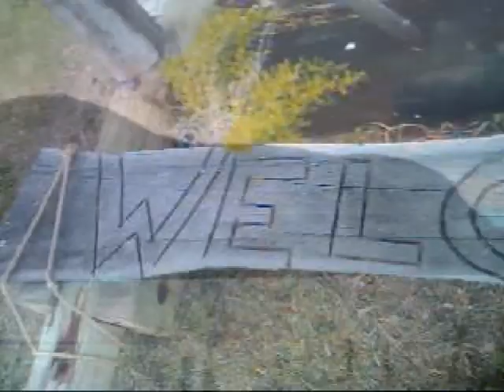Caravans With No Wheels - Amy's Summerhouse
Video for Amy's Summerhouse's new song Caravans With No Wheels. Filmed on location in New Zealand, particularly in Te Puia, Paihia, Auckland, Mount Maunganui and Lake Taupo.

Lyrics:
Caravans with no wheels
Unexpectedly tilting skywards
Dirty Slingbacks with no heels
Broken in impending twilight
Working men with rolled up sleeves
Bonfire catching roaring highlights
Beehives in open fields
Multicoloured holes in firelight

And we run, and we roll
Many miles without a brake
Wandering, takes its toll
We hang until we break the silence

She lay down in a room
The open plains swallowed by concrete
Her very home becomes a tomb
One by one the roads were eaten
The broken rivers all gave way
She sighed with a sound like running
Gathered all good things away
And prepared to take the world with thunder

To exchange is just to take
We hang until we break

And we hope, and we give
Reach inside to soothe the ache
Try to learn, how to live

Unexpectedly open highroads
Footprints with no heels
The steps together shape the byroads

And we run
And we roll
Wandering
Takes its toll

And we hope
And we give
Try to learn
How to live